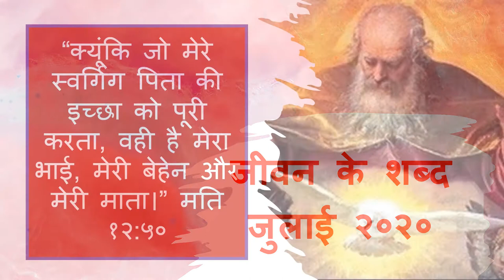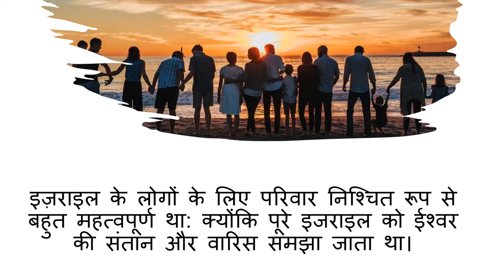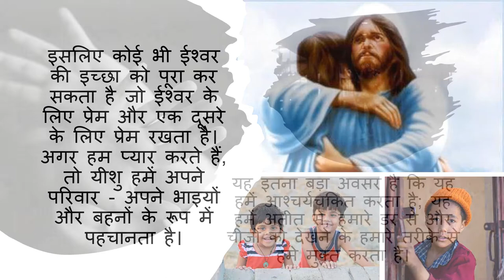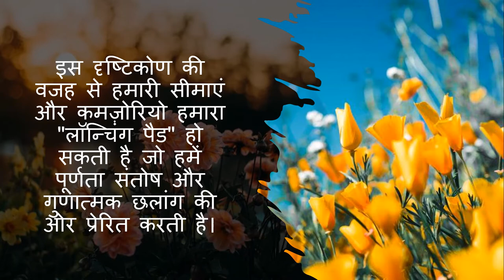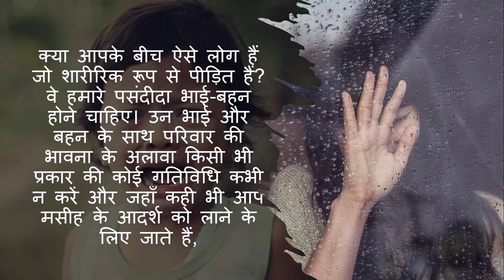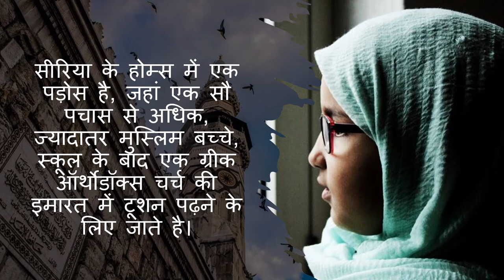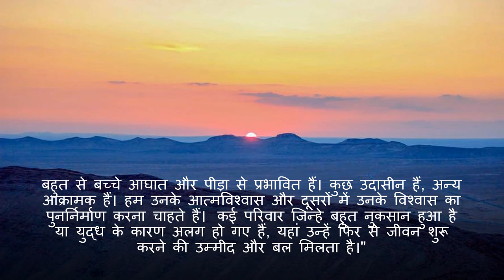जीवन के शब्द - जुलाई २०२०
“क्यूंकि जो मेरे स्वर्गिग पिता की इच्छा को पूरी करता, वही है मेरा भाई, मेरी बेहेन और मेरी माता।” मति १२:५०
Focolare Movement
by Letizia Magri